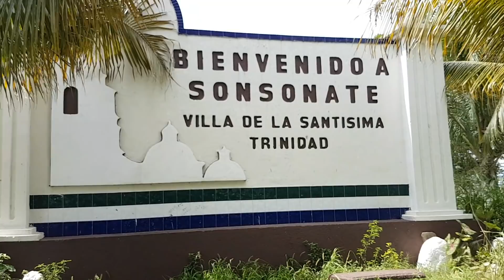Y vamos llegando a la pasarela de Sonsonate: Un dia en metro centro -1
GRACIAS A TODOS LOS SUSCRITORES GRACIAS POR EL APOYO
MERCI A TOUS LES SUSCRIPTEURS MERCI DE VOTRE APPUI